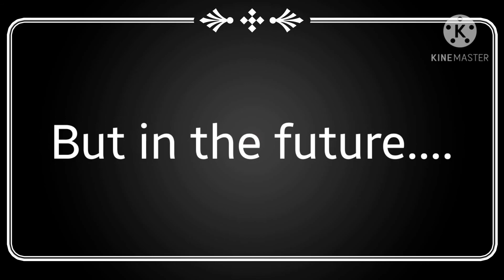i found this :o